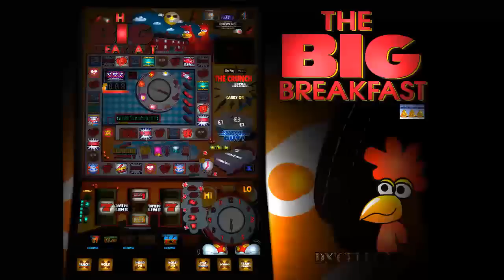Big Breakfast WDX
Big Breakfast WDX for MFME